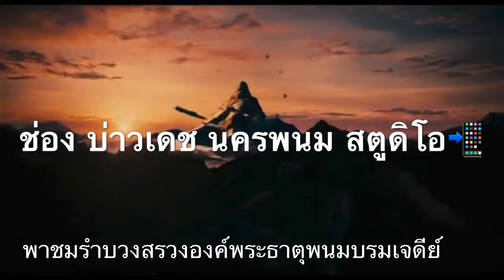ฟ้อนรำบวงสรวง พระธาตุพนม แห่ผ้าห่มองค์พระธาตุ ฟ้อนรำที่สวยที่สุดในโลก วัดพระธาตุพนมบรมหาวิหาร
ฟ้อนรำบวงสรวง พระธาตุพนม แห่ผ้าห่มองค์พระธาตุ ฟ้อนรำที่สวยที่สุดในโลก